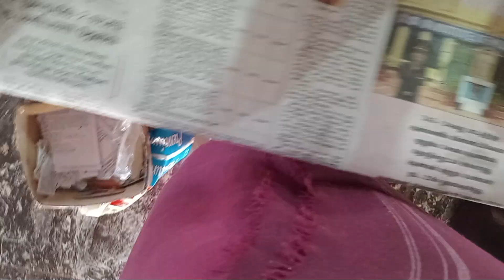Today Manglarthi at mondipalayam Lakshmi hayagreevar and anjaneyar temple